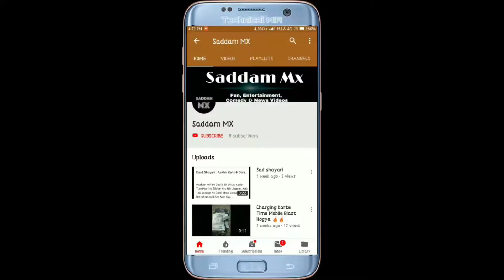Fan check karne ka tarika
Is Video Ke Andar Mein Aap Logon bataunga fan check karne ka tarika

Solved Queries:
1.) Fan check karne ka tarika
2.) fan banane ka asan tarika
3.) Fan kaise banaen
4.) Ceiling fan banane ka tarika
5.) Fan ki winding check karne ka tarika
6.) Fan check kaise karen
7.) Ceiling fan check kaise karen